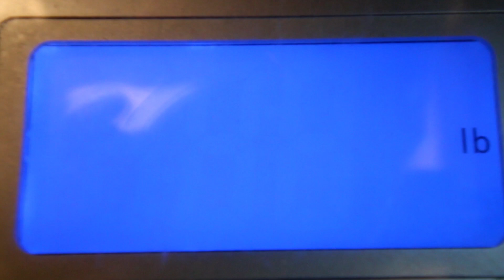Our Weight Loss Journey on myWW Green Plan (Weight Watchers) Week #21 Weigh-In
This is week 21 of doing the myWW Green plan on Weight Watchers. We have been documenting how it is going for us and doing weigh-ins every two weeks. In this update, we talk about how we are doing and show our weigh in.
The playlist with all our other weigh-ins is linked below as well as a links to my other WW playlists.
If you join WW following this link, you will receive a FREE month!